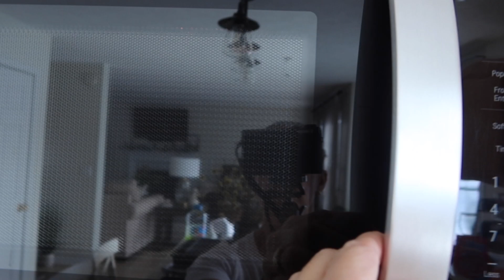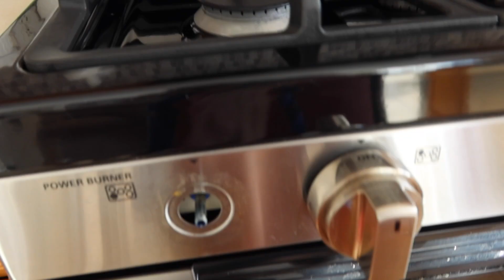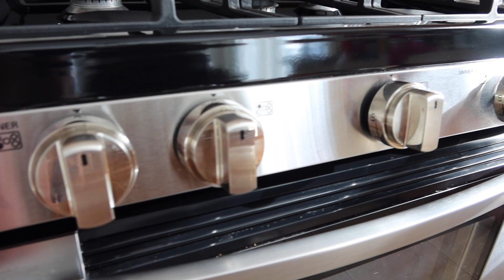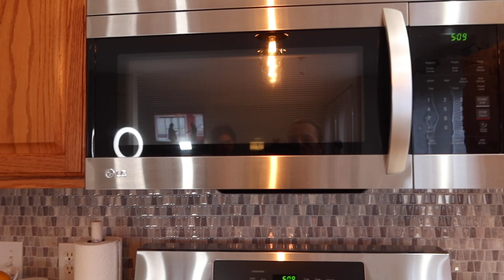LIMPIEZA PROFUNDA DE LA COCINA después de las fiestas✨PLAN DE DEPURACION Semana2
Hola queridos corazones, hoy os traigo un  VIDEO DE LIMPIEZA  profunda de la cocina. Después de las fiestas hay que refrescar la cocina, limpiarla a fondo ya que hemos cocinado mas de lo habitual.
Espero que os motive y os guste la idea del plan de 6 meses para depurar la casa, aqui os dejo la idea, aunque ire poniendo contenido adicional en Instagram. Un saludo a todos✨🌺

✨ZAPATILLAS DE ESTAR POR CASA:

✨ALFOMBRA VESTIDOR
🌟 DESCARGAR GRATIS
🌟 GUÍA SEMANAL: